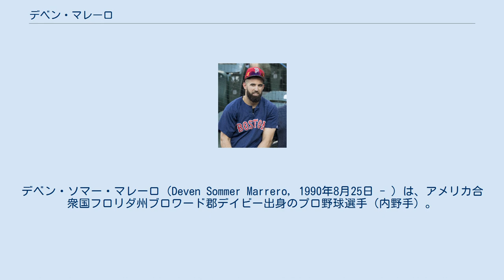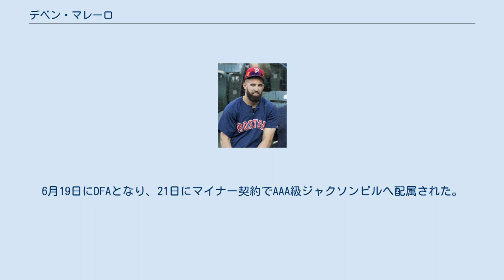デベン・マレーロ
デベン・ソマー・マレーロ（Deven Sommer Marrero, 1990年8月25日 - ）は、アメリカ合衆国フロリダ州ブロワード郡デイビー出身のプロ野球選手（内野手）。
右投右打。
MLBのマイアミ・マーリンズ傘下所属。
 叔父のイーライ・マレーロ、従兄弟のクリスチャン・マレーロ、クリス・マレーロの兄弟もプロ野球選手である。
 アメリカン・ヘリテージ高等学校時代には1年先輩にエリック・ホズマーがいた。
2009年のMLBドラフト17巡目（全体509位）でシンシナティ・レッズから指名されたが、契約せずにアリゾナ州立大学へ進学した。
 ボストン・レッドソックス時代 (2017年9月20日) 2012年のMLBドラフト1巡目（全体24位）でボストン・レッドソックスから指名され、プロ入り。
契約後、傘下のA-級ローウェル・スピナーズでプロデビュー。
64試合に出場して打率.268、2本塁打、24打点、24盗塁を記録した。
 2013年はA+級セイラム・レッドソックスとAA級ポートランド・シードッグスでプレーし、2球団合計で104試合に出場して打率.252、2本塁打、26打点、27盗塁を記録した。
 2014年はAA級ポートランドとAAA級ポータケット・レッドソックスでプレーし、2球団合計で118試合に出場して打率.258、6本塁打、59打点、16盗塁を記録した。
 2015年は開幕からAAA級ポータケットでプレー。
6月25日にメジャー契約を結んでアクティブ・ロースター入りし、28日のタンパベイ・レイズ戦でメジャーデビュー。
9月28日のニューヨーク・ヤンキース戦ではケイレブ・コーザムからメジャー初本塁打を放った。
 2016年も大半をAAA級ポータケットで過ごし、メジャーでは13試合に出場して打率.083の成績であった。
 2017年は71試合に出場して打率.211、4本塁打、27打点、5盗塁を記録した。
 2018年3月24日に後日発表選手とのトレードで、アリゾナ・ダイヤモンドバックスへ移籍した。
4月15日のロサンゼルス・ドジャース戦（ドジャースタジアム）では、4回表1死1・2塁の打席で左中間へ本塁打を放ちながら判定によって本塁打を取り消された。
本塁打がライナー性の打球だったことから、一塁へ帰塁中の一塁走者を一塁付近で一瞬だけ追い越したところ、ドジャース側のチャレンジ要求によるリプレー検証の末に審判団から二塁でのアウトを宣告された（記録上は2点適時打）。
8月7日にDFAとなり、10日にマイナー契約で傘下のAAA級リノ・エーシズへ配属された。
 2018年12月3日にマイアミ・マーリンズとマイナー契約を結び、2019年のスプリングトレーニングに招待選手として参加することになった。
 2019年は開幕を傘下のAAA級ニューオーリンズ・ベビーケークスで迎え、8月7日にメジャー契約を結んでアクティブ・ロースター入りした。
8月16日にDFAとなり、18日にマイナー契約でAAA級ニューオーリンズへ配属された。
 2020年は未所属のまま過ごした後、2021年4月13日にメキシカンリーグのグアダラハラ・マリアッチスと契約した。
 2021年5月8日にマーリンズとマイナー契約を結び、傘下のAAA級ジャクソンビル・ジャンボシュリンプ へ配属された。
6月16日にメジャー契約を結んでアクティブ・ロースター入りした。
6月19日にDFAとなり、21日にマイナー契約でAAA級ジャクソンビルへ配属された。